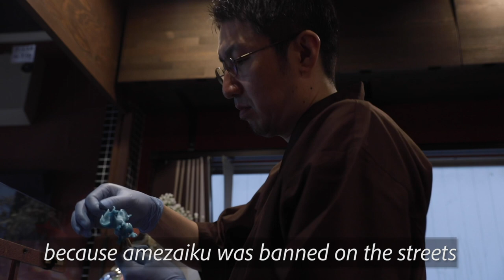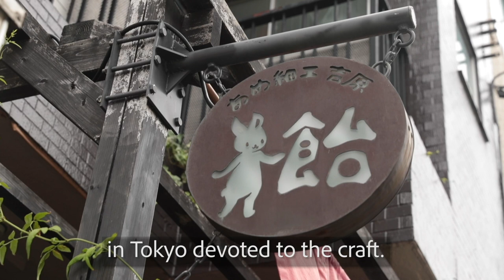JAPAN: The candy maker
Amezaiku made its way to the streets of Japan in the 18th century. But even today, Takahiro Yoshihara keeps the craft alive by turning sugar syrup into fantastical creations within minutes.